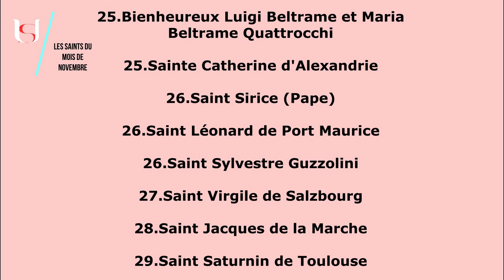Saint Zacharie et Sainte Elizabeth - 5 Novembre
Saint Zacharie et Sainte Elizabeth.